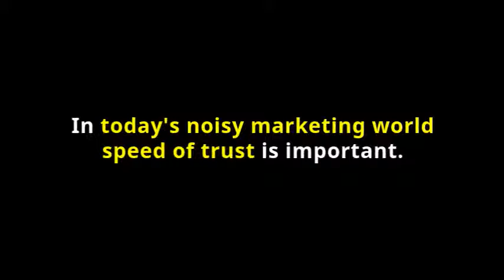Video Marketing Using Video On Social Platforms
Create a simple video to help gain attention to a product or service. Video builds engagement and trust.